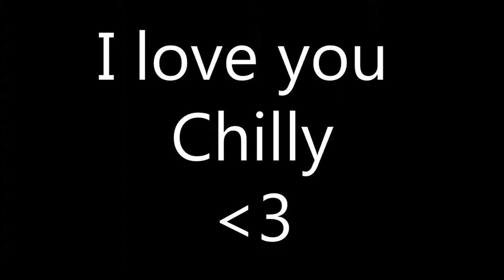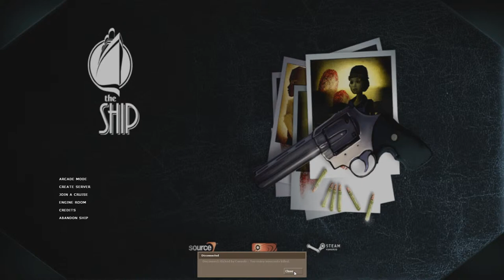The Ship: Gettin' Banned - #4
Apparently you get banned if you kill too many people in cold blood. Thanks for being great! :D ♥